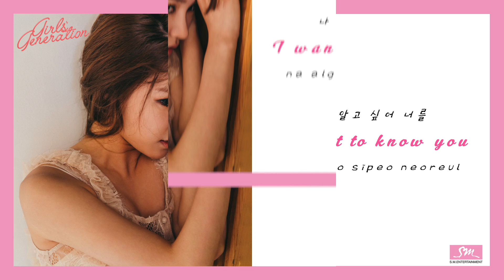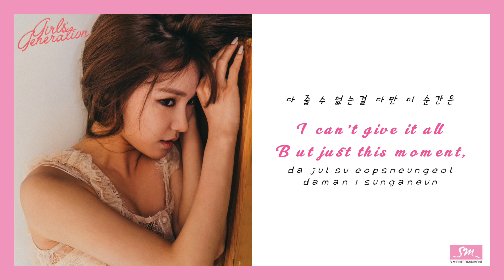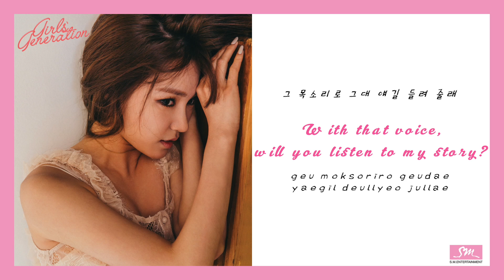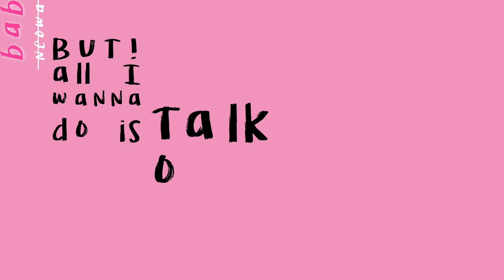TALK ♡ TIFFANY (티파니) [ENG LYRICS]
I Just Wanna Dance EP

1. "I Just Wanna Dance"
♡ 2. "Talk" ♡
3. "Fool"
4. "What Do I Do"
Lyrics by: Choi Sooyoung
Music by: Stephanie Young, Kim Tae-sung, Jake K
5. "Yellow Light"
6. "Once in a Lifetime"
7. "What Do I Do" (English version)
Lyrics by: Stephanie Young

Lyrics: ilyricsbuzz, wgsnsdfx(dot)com ♡